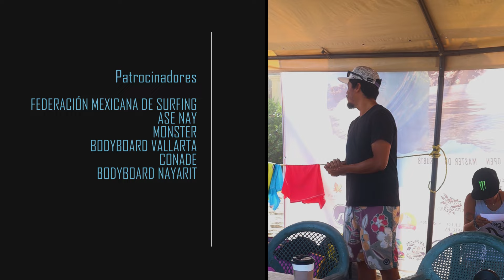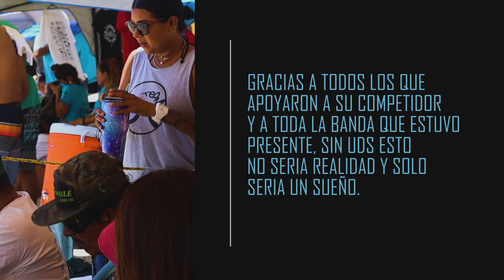POV//.. WEDGE CHALLENGE 2023 BODYBOARD.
¡Bienvenidos a las emocionantes aguas de la hermosa playa de San Pancho, Nayarit, México, donde la adrenalina y la destreza se unen en un épico torneo de Bodyboard WEDGE CHALLENGE 2023! 🌊🏄‍♂️

En este apasionante evento, los riders más habilidosos compitieron en diferentes categorías: Master, Open, Dropknee y Sub 17, desafiando las olas del Pacífico con su técnica y valentía.

🏆 Resultados del torneo:

4to lugar: Pedro Guerrero de Bucerías, Nayarit, México.
3er lugar: Mario Viera de Coyutlán, Colima.
2do lugar: Bryant López de Manzanillo, Colima.
1er lugar: ¡Felicidades a Alfonso Aguilar de Playa Azul, Michoacán, por alzarse como el campeón indiscutible en esta competición emocionante!
Cada ola, cada maniobra, y cada momento de este torneo capturan la esencia apasionante de la cultura del Bodyboard. ¡Acompáñanos en este viaje visual y siente la emoción de las olas junto a estos increíbles riders!

Nos vemos en el WEDGE CHALLENGE 2024

Welcome to the exciting waters of beautiful San Pancho Beach, Nayarit, Mexico, where adrenaline and skill come together in an epic Bodyboard tournament WEDGE CHALLENGE 2023! 🌊🏄‍♂️

In this exciting event, the most skilled riders competed in different categories: Master, Open, Dropknee and Under 17, challenging the waves of the Pacific with their technique and bravery.

🏆 Tournament results:

4th place: Pedro Guerrero from Bucerías, Nayarit, Mexico.
3rd place: Mario Viera from Coyutlán, Colima.
2nd place: Bryant Lopez from Manzanillo, Colima.
1st place: Congratulations to Alfonso Aguilar from Playa Azul, Michoacán, for emerging as the undisputed champion in this exciting competition!
Every wave, every maneuver, and every moment of this tournament captures the exciting essence of Bodyboarding culture. Join us on this visual journey and feel the excitement of the waves with these incredible riders!

See you at the WEDGE CHALLENGE 2024